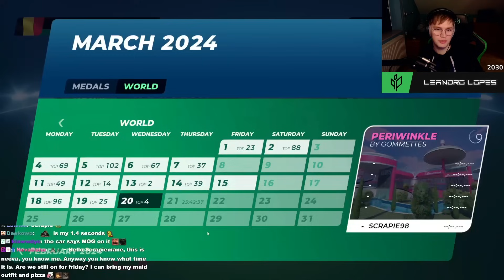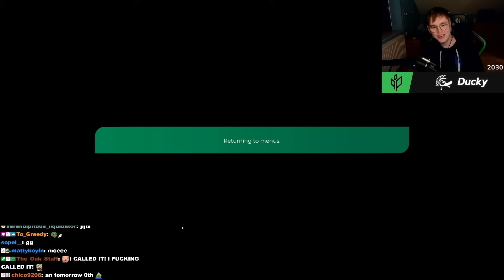They made a BARBIE Cup of the Day!?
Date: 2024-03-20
Map: Periwinkle by Gommettes